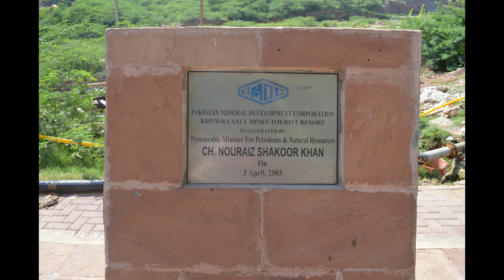Khewra | Second Largest Salt Mine | Pakistan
This salt mine is the 2nd largest salt mine after Sifto in Ontario. It has salt reserves of 82 million tons.. Also it is major tourist attraction In Pakistan as well